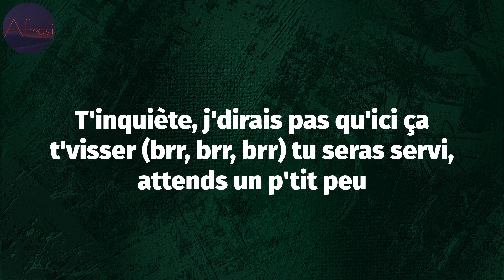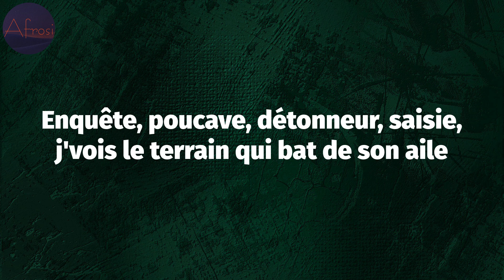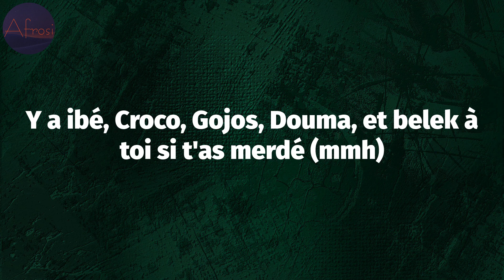1PLIKÉ140 - NO HOOK 2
1PLIKÉ140 - NO HOOK 2
1PLIKÉ140 - NO HOOK 2 (Lyrics)

NO HOOK 2 Lyrics:
Ça t'fait d'la, ça t'fait d'la
Ça t'fait d'la drill, ça t'fait un sale boulot (han)
Ça t'nique ta race, tes potes ont pas le temps de débouler
Renoi, t'as pas honte t'as mis la boulette
La concu', j'la mange comme le Yassa poulet (poh)
On esquive le fer, on s'bat contre les poulets
Tu t'noies dans les ennuies, j'suis entrain de me la couler (brr)
Arme blanche dans la main, j'annonce la couleur (han)
On s'en bat les couilles que t'es un mec cool (ah bon?)
Nique la mère aux condés qui fouillent mes couilles (ah bon?)
J'fais pas semblant quand j'ppe-ra, tout l'monde m'écoute
Ça t'met en sang si tu sens pas les coups (ah bon?)
Que des négros dans l'gamos noir mat (ouh)
La BAC nous découpe à tous les coups (ouh)
Le charbonneur est bon en maths (ouh)
Pourtant, rien qu'il v'-esqui les cours (ouh)
Il a à peine 14 ans, il connait même pas la peine qu'il encourt (uh)
Dans ton ghetto, y a grave du faux, comme au marché d'Clignancourt (uh)
Tu fais le Pablo devant les tiperes, toi, askip, tu mets bien les tits-pe (brr)
T'inquiète, j'dirais pas qu'ici ça t'visser (brr, brr, brr) tu seras servi, attends un p'tit peu
Tu veux faire rentrer, mais tu réfléchis pas (ah bon?)
Si tu dis que t'es dedans, mon négro, ne chie pas (poh)
La vie des gens, j'en ai rien à foutre
Encaisser, garder la santé c'est l'principal (uh)
T'étais où quand on allait piller? (Han)
T'étais où quand on allait dealer? (Han)
Toujours des solutions tant qu'on a les billets
J'ai bicrave ma peine dans la bombonne d'hier (uh)
J'ai pas claqué l'bénef' sous les cocotiers
Askip, j'suis écouté dans la France entière (hmm, hmm)
Mais bon, j'crois qu'j'suis encore sous-côté
Si on doit t'arroser, c'est pas à l'extinc, poh, poh
On a plus l'temps d'papoter, on parle de plavon en comité restreint (brr)
L'œil des gens peut tout faire capoter (brr, brr, brr)
Et si tu veux pas rembourser, ta vie, on peut la saboter (salope)
Les dormeurs sont devenus démodés, les junkies défilent comme les top model
Si cette tchaga envoie l'texto, ça t'mélange dans le Novotel (uh)
Quand j'sors du comico, obligé d'aller per-ta un nouveau tel
Tout les jours j'fais mes bails discrets, j'suis pas dans le relationnel
J'gaze, j'piétine, j'gaze, j'piétine, ADN d'ennemis sous mes semelles
Enquête, poucave, détonneur, saisie, j'vois le terrain qui bat de son aile
T'es qu'un acteur, tes mensonges, j'vais pas gober, l'opinel leur fera danser le logobi
Ils entendront mes sons même si j'suis boycoté, même si mes textes sont des photocopies
T'étais où quand dans la veca, j'découpais? Toi, t'es là que quand y a les groupies
Il m'faut une Mitsubishi ou une Nissan coupée
Tu veux suivre le train d'vie, igo, prends ton ticket
J'ai fais des trucs salasses, j'ai rien revendiqué
Cette grosse pute, elle aime pas mon son
Mais elle est prête à donner son cul pour s'impliquer
Beaucoup d'jaloux, mais en vrai, ils ont cliqué
Pas d'interview, en vrai, j'suis bon qu'à kicker
Ramène des prods, j'leur fais du sale boulot
J'arrive comme un bourreau pour les décapiter
C'est pour bison, la mala, le J, Badem, mes refrés jusqu'à la muerte (mmh)
Y a ibé, Croco, Gojos, Douma, et belek à toi si t'as merdé (mmh)
Warrel, Yosko, DLF, Vito, la guerre, tu peux pas éviter
Merka, Patch, TP, TP, tu dois un billet, ça peut t'amender (mmh)
Nefast, (?), Le T, merci pour la qualité (Merci)
La moula, mapess', HLD, cette année, j'sens que ça va péter
J'en place une pour Zack, pour tout mes sins-c' et les rates-pi qui tiennent le sac
Ceux qui charbonnent dans l'sale, et même dans l'propre tout ceux qui m'écoute à la salle (brr)